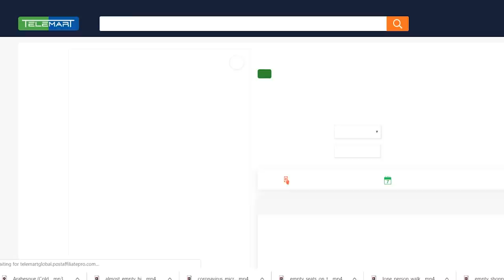Become the world's FIRST VIRTUAL VLOGGER